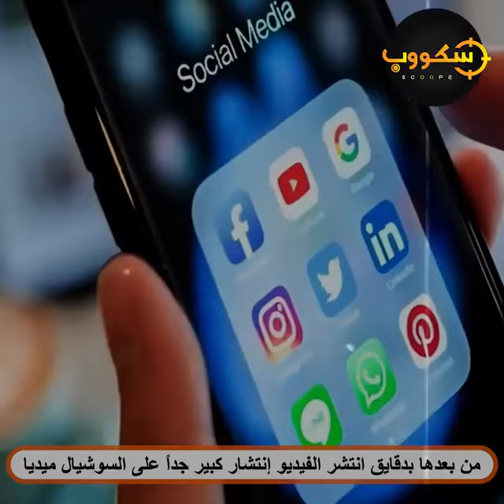محمد بن راشد يتفاعل مع فيديو لطفلة عراقية تبكي بعد نفوق حصانها .. هدية لم يتخيلها أحد